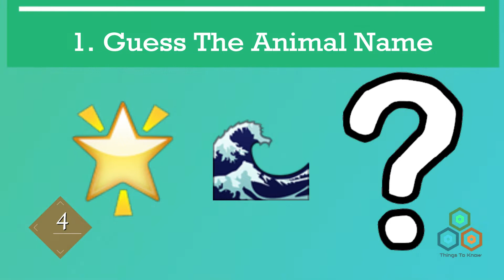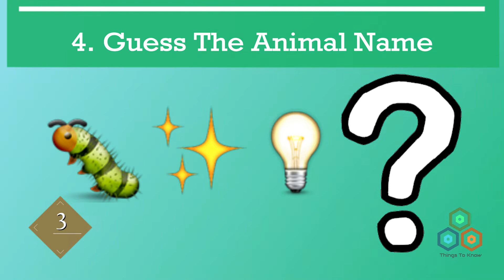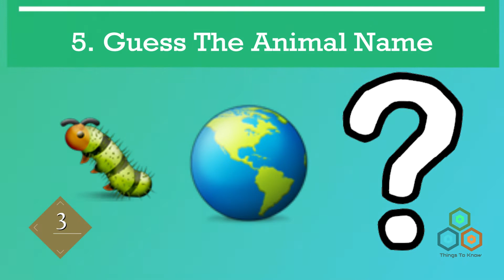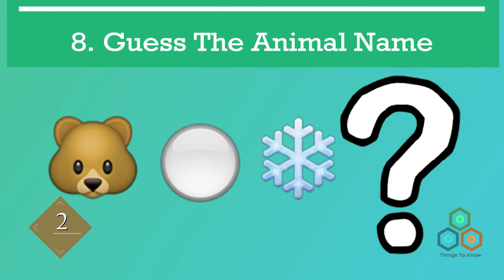Emojis Challenge 2 | Guess The Animal Name From The Emoji By ThingsToKnow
It's a fun game to test your mind. This video has a few groups of emojis quiz which illustrate the name of animals around you. You will be given a few seconds to guess the name of animal form emojis combo shos in the video above. It's a simple emoji test for you with the answer after every time's up.

Can you guess the animal by the Emoji Quiz?
Can you guess the animal by the Emoji Test?
Can you guess the animal by the Emoji Challenge?
Let's play emoji game.